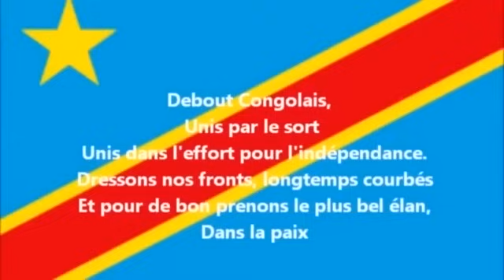DÉBOUT CONGOLAIS 7/12/23: NINI EKOMI NA MUSHAKE ? KATUMBI COINCÉ PAR FATSHI AU GRAND KATANGA